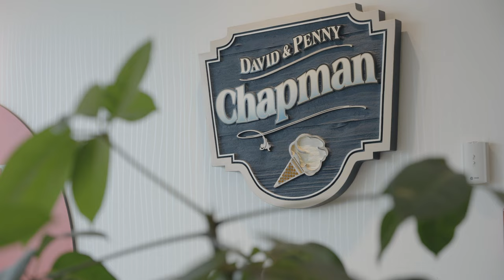Chapman's: Join Our Team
Chapman’s is always looking for talented people to join our growing team.

+ Use our Store Finder to locate stores near you that carry your favourite Chapman's Ice Cream
Made by Canadians, for all of us Canadians!